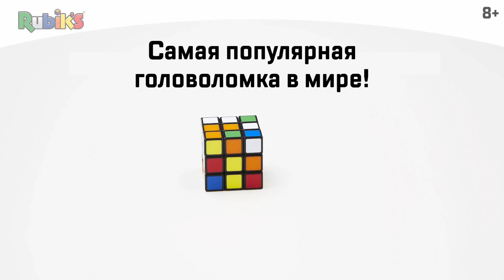Кубик Рубика 3х3/Rubiks/6062938